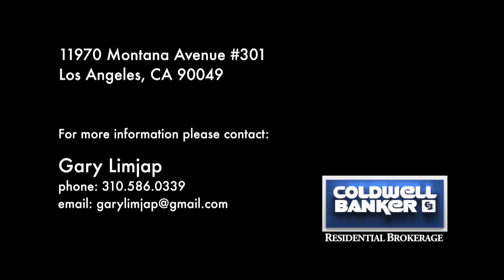ACBLA0304251701 for Review